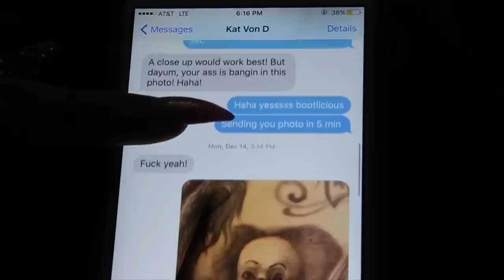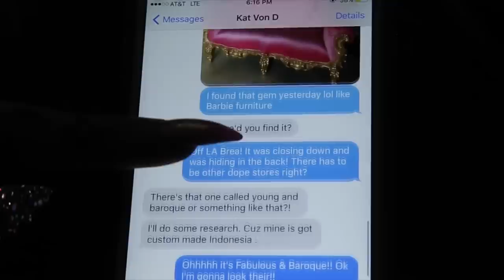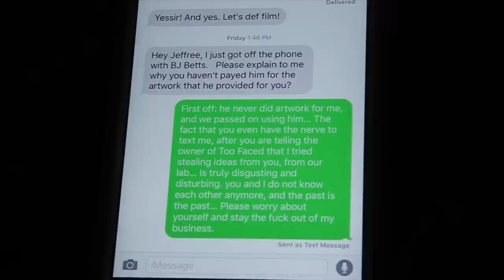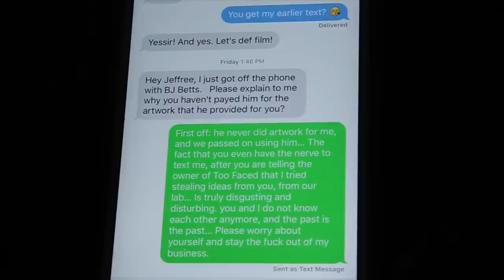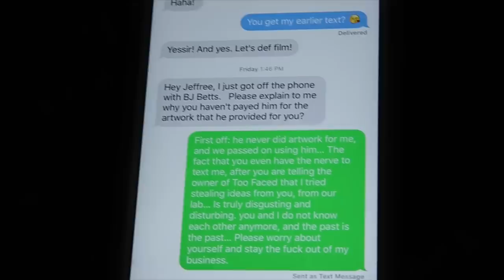DEAR KAT VON D: IT’S EASIER TO TELL THE TRUTH.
Here is my side of the story. Sadly, my best friend of 10 years back-stabbed me in front of an audience. I never imagined she would go this low as to slander me and try to tear me down. Kat left out some huge important details that her ego wouldn't allow... and she never showed the alleged "text message" I sent her.. I show it. And I also show you all the receipts and expose the truth. I have disabled comments for the first time in this video due to how heated people have become. Please respect that.